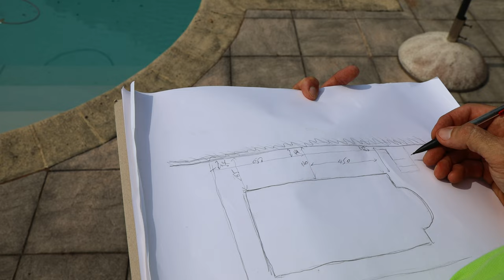LA TAILLE DE L'EUCALYPTUS CHEZ GRANDIFLORA - Que Faire Dans Mon Jardin ? Semaine 37 Ep 3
Bonjour et bienvenue dans le troisième épisode de la semaine ! Nous allons continuer à nous projeter dans les aménagements possibles de notre jardin, mais avant cela, il nous reste une tâche à réaliser : nettoyer notre eucalyptus !

Contrairement à ce que l’on peut croire, ce n’est pas la canicule qui le met dans cet état. Cela fait plusieurs années qu’il est magnifique au printemps et qu’il sèche progressivement en début d’été sur les jeunes pousses. Il n’est pas mort, mais quelque chose le dérange et nous n’arrivons pas à trouver la raison. Est-ce un changement de l’apport d’eau au niveau du sol ?

Si certains d’entre vous ont un eucalyptus dans cet état, nous sommes preneurs des solutions qu'ils ont mises en œuvre. D’habitude, nous le nettoyons beaucoup plus tôt, mais nous avons décidé cette année de
protéger les feuilles vertes de la canicule en laissant la couverture sèche.

Nous espérons que cela a minimisé le développement du dessèchement !
Au niveau modification de notre jardin, nous avons le souhait d’installer un petit chalet pour accueillir nos amis. L’idée serait de l’adosser à l’abri de jardin de nos voisins. Pour être à niveau avec la terrasse de la piscine, nous allons créer un ponton et nous installerons le chalet sur pilotis. L’installation surélevée va permettre d’installer des plantes d’ombre comme des fougères.

Pour le moment, nous retirons la cabane de jeux. Elle aura une seconde vie chez nos voisins.

Nous vous retrouvons la semaine prochaine pour vous apporter de nouvelles idées de réalisation dans votre jardin et surtout, préparer le printemps prochain.

Jardinez bien !